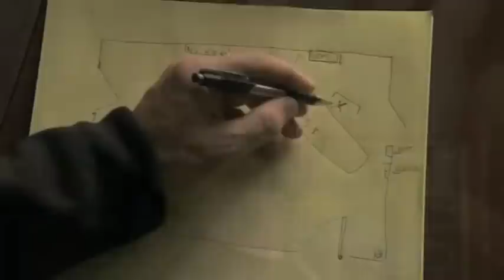Jason Isaacs in Brotherhood 24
"Set in an Irish neighbourhood in Providence, the series reflects around two brothers on opposite sides of the law: one a gangster (Jason Isaacs) and the other a politician (Jason Clarke)." (imdb) (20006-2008)